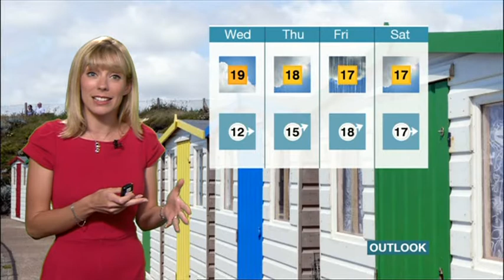Holly Green South Weather 2017 09 05